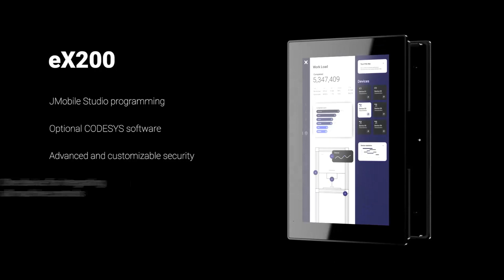eX200 & eX200 Web Series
EXOR eX200 Series: Technology serving the process

The eX200 Series HMIs are the ideal choice for edge devices in Industry 4.0 applications that require data control and visualization.
These products, running JMobile software, offer great integration options in enterprise networks and cloud communication.

When combined with CORVINA services, achieve optimal performance in smart factory applications through remote connectivity and smart data sharing. The powerful 64-bit processing platform, Linux compatibility, and cybersecurity design make these products ideal for modern applications.
EXOR eX200 Web: a powerful user interface that adjusts to needs

The eX200 Web Series HMIs offer top web browsing performance and technical features that make them the ideal choice for edge devices in Industry 4.0 applications requiring data control and visualization.
HTML5 web application interfaces are used to display and interact with real time data. As a Web HMI, the series HMIs can easily display HTML5 data from multiple devices.

eX200 Web series offer great integration options in enterprise networks and cloud communication. When combined with CORVINA services, eX200 Web products enable remote connectivity and smart data sharing for optimal performance in smart factory applications